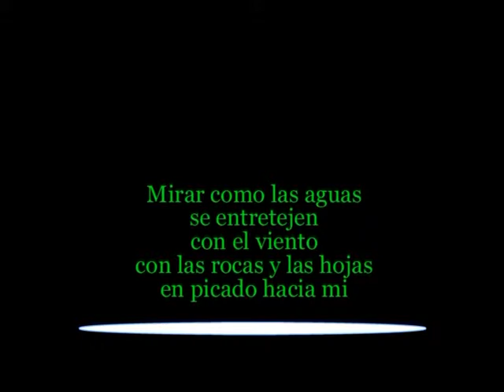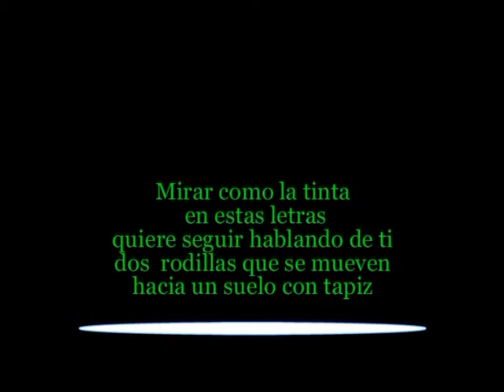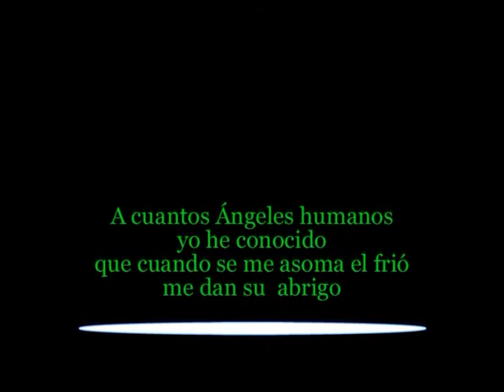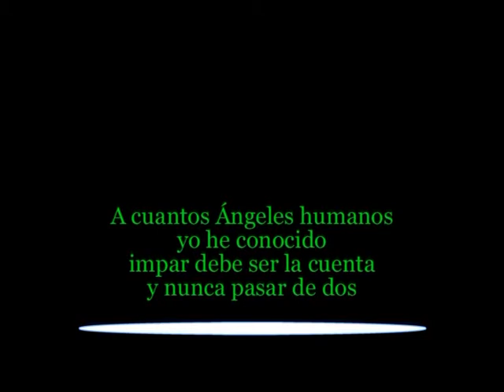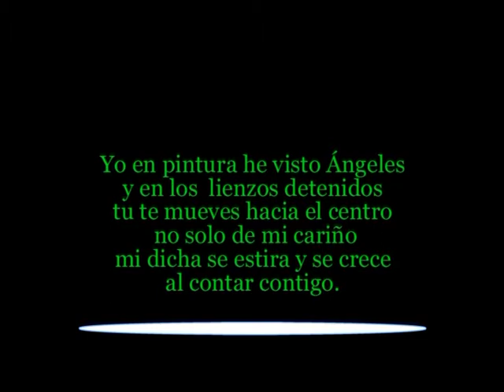ANGELES HUMANOS - Composiciones Ineditas -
Titulo: ANGELES HUMANOS - balada Salsa o Bachata. Coleccion de composiciones nuevas y canciones ineditas. Autor Compositor: Hector Castillo